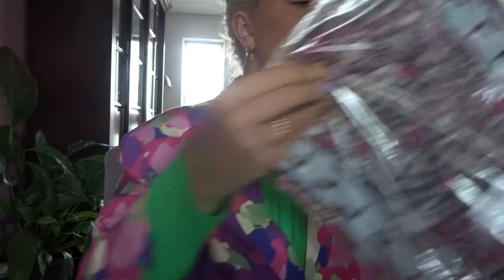Weekvlog 2! MS Mode pakket uitpakken, Naar Utrecht & ik mag weer werken. (Sasha Wittenberg)